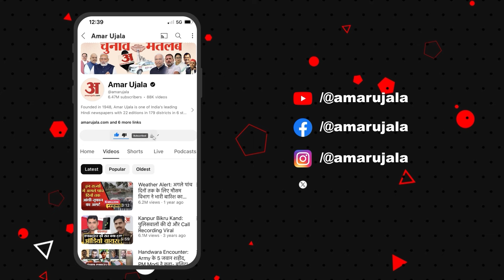Lok Sabha Election 2024:मथुरा में विकास के मुद्दे पर कार्यकर्ताओं में जबरदस्त बहस